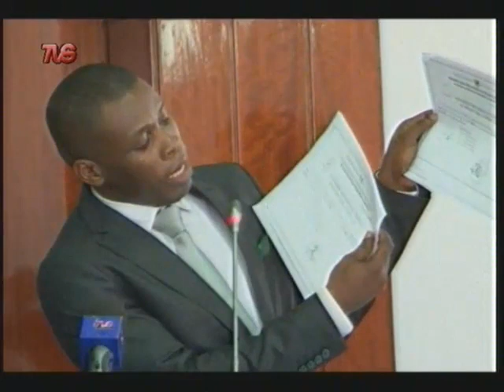DESTAQUEL 15 FEVEREIRO STP Part 2